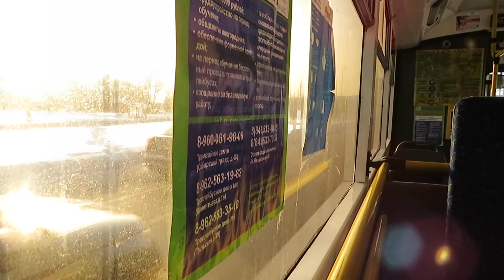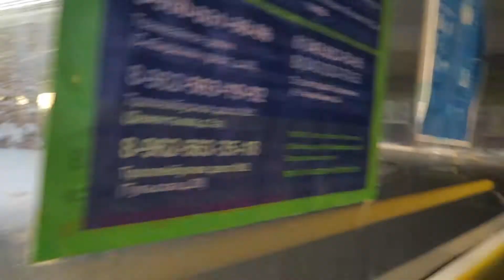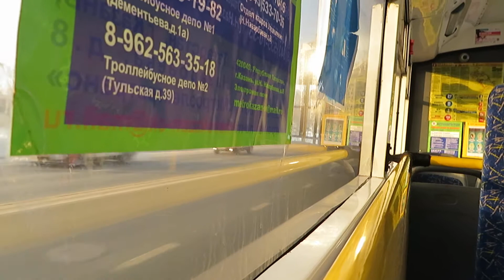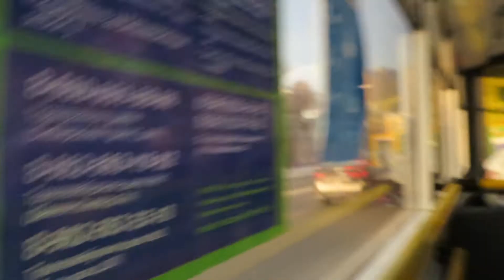Троллейбус Казани : Тролза-5275.03 «Оптима» № 1414 по маршруту №8 (11.01.2021)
Участок маршрута : Улица Комарова - Улица Халева
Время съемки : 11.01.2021